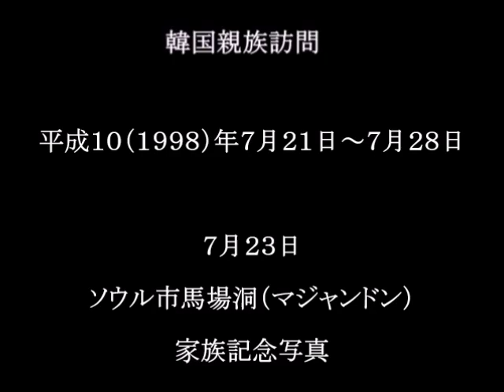近所の写真屋さんで家族記念写真 韓国親族訪問ー８（津山雄次）980721～28